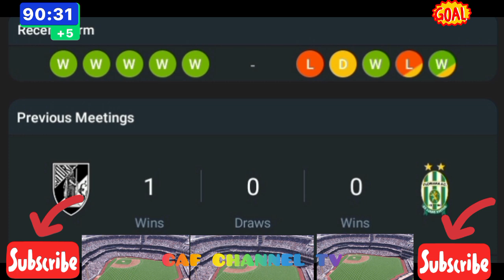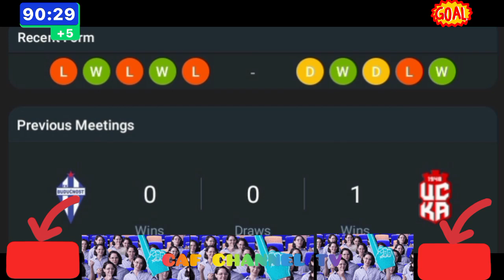LIVE;Guimarães VS Floriana FC Europe,UEFA conference league qualification 2024/2025.